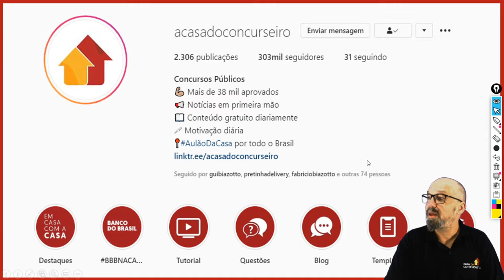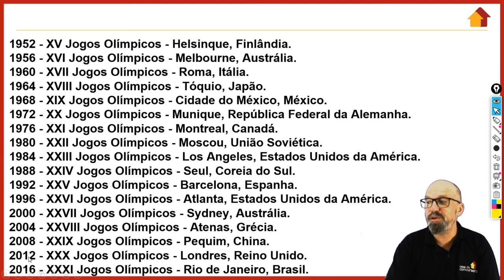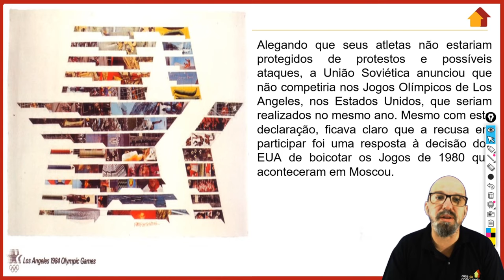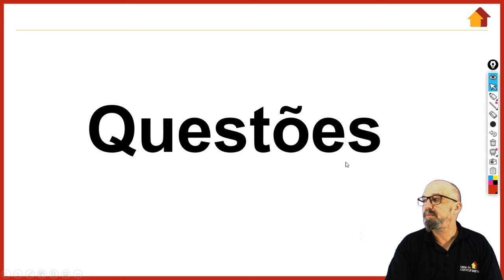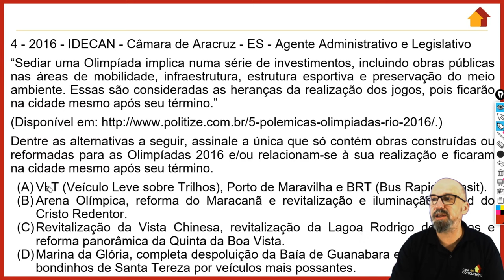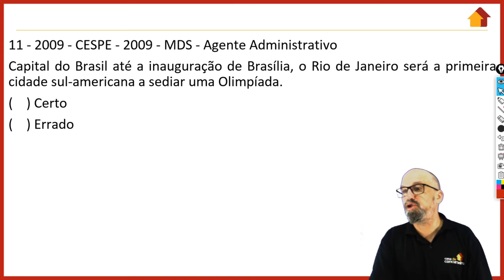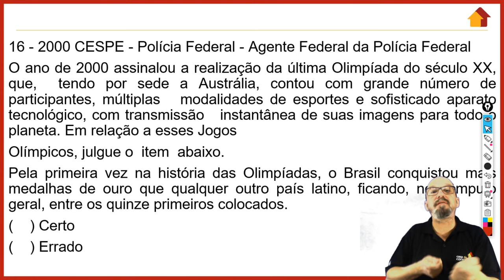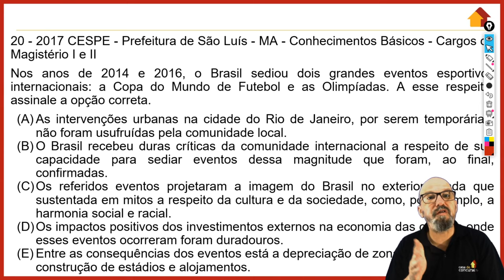Atualidades na Casa | Momentos Histórios: Olimpíadas | AO VIVO | 07/05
O canal da Casa do Concurseiro no YouTube está repleto de conteúdo gratuito para auxiliar você a passar no concurso dos seus sonhos! Confira este vídeo sobre Momentos Histórios: Olimpíadas com o professor Fabrício Müller e garanta sua aprovação no concurso do seus sonhos.